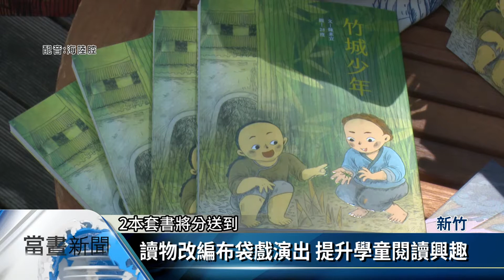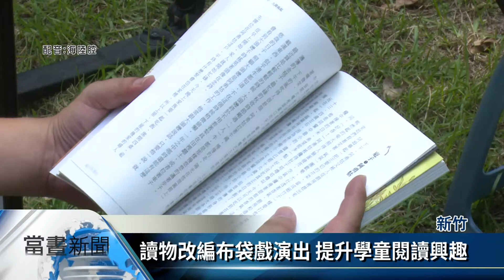推廣客家文化 竹市出版客家童書《人厓个新竹》【客家新聞20200927】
為了增進學子對在地客家文史的認識，新竹市文化局出版《人厓个新竹》系列套書，日前在新竹市東區竹蓮國小舉辦新書發表會，為了進一步推廣客家文化，文化局特別與戲偶子劇團合作，將故事書內容改編為客語布袋戲，在10月份起將新竹市16所國小做20場巡迴演出。